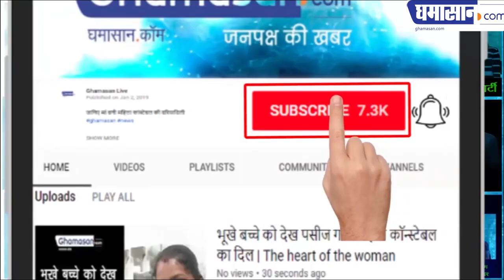Rekha Jain ने कहा समाज सेवा उनके जीवन का मुख्य उद्देश्य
महिला संघ को पूरे देश में पहुंचाया रेखा जैन ने